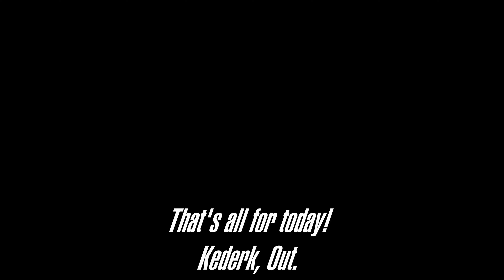Last soybean harvest for a while! - Michigan Farming #3 - FS19 Timelapse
Decided to try out some new things on this map so we're going to wrap up our current cycle so we can kick off the new next episode!

John Deere DB60
John Deere R4045 conversion
John Deere 9R conversion
FS19 Michigan Farming V3 map